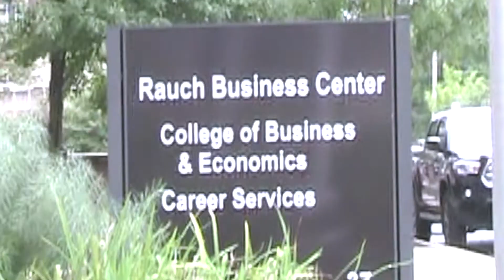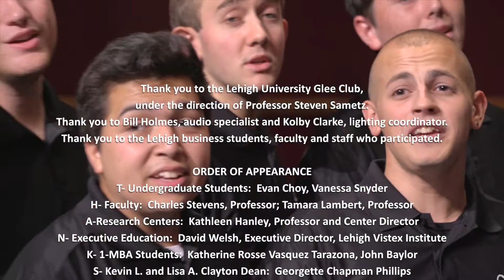Thank You from Lehigh University's College of Business and Economics (2018)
Thank you for your time, treasure, and continued support!